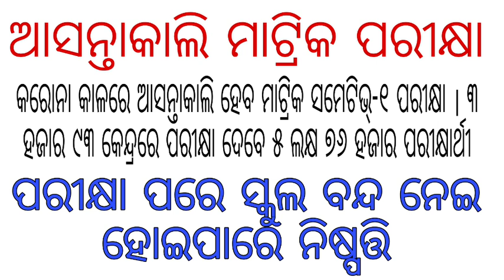Odisha Class 10 Summative Assessment-1 to be conducted From Tomorrow//10th Class//BSE ODISHA